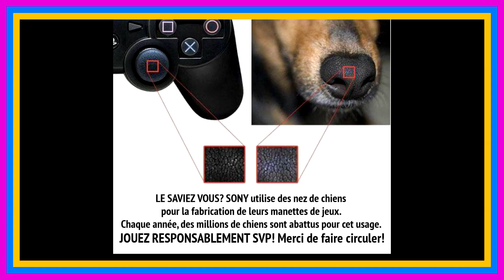LES STICKS ANALOS - KICKBAN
PARTAGEZ cette vidéo au maximum !! Il faut que tout le monde sachiez.

Vidéo : Justin Zante
Son : Thomas Barjolle